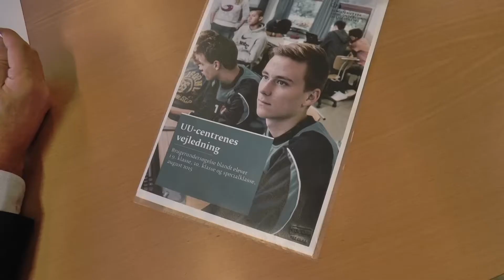UU : Center Syd bedst på Sjælland til vejledning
En nylig undersøgelse viste, at alt for mange af Ishøjs elever i 8. klasse ikke er klar til at komme videre i uddannelsessystemet, når tiden i folkeskolen er slut. Heldigvis kan de få alt den hjælp, de har brug for, ved UU Center Syd, som er Sjællands bedste til at guide og vejlede.